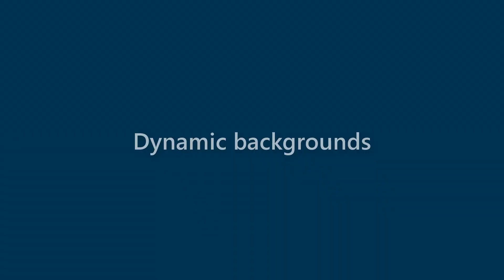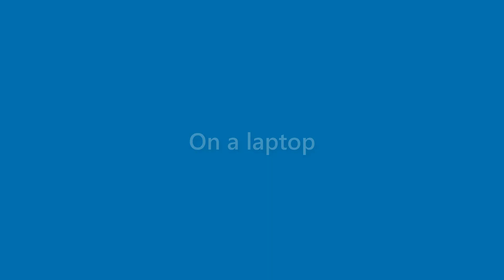Sean Clarke - appearance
Name Look - Sean Clarke - appearance. In this video we present "Sean Clarke" name look and feel in various scenarios.
This video will cover:
How does "Sean Clarke" look as a personal letterhead?
How does "Sean Clarke" look on a business card?
How does "Sean Clarke" look on a computer/laptop screen?
How does "Sean Clarke" look with different background colors?
How does "Sean Clarke" look with various fonts?